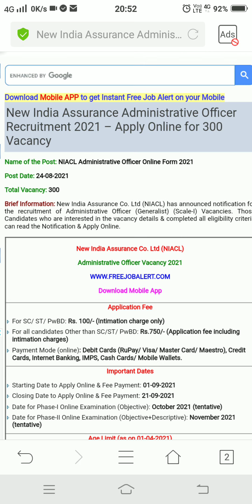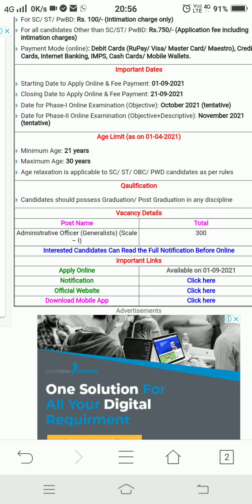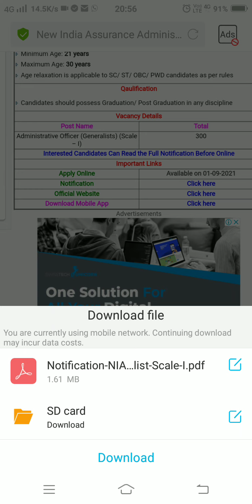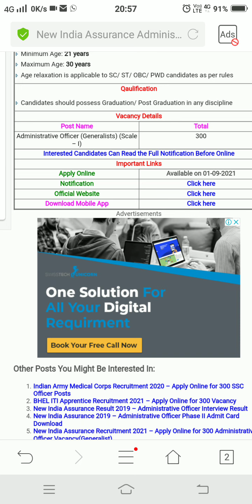NIACL Administrative Officer Recruitment 2021 | Vacancies 300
New India Assurance Administrative Officer Recruitment 2021 – Apply Online for 300 Vacancy
New India Assurance Co. Ltd (NIACL) has announced notification for the recruitment of Administrative Officer (Generalist) (Scale-I) Vacancies. Those Candidates who are interested in the vacancy details & completed all eligibility criteria can read the Notification & Apply Online.